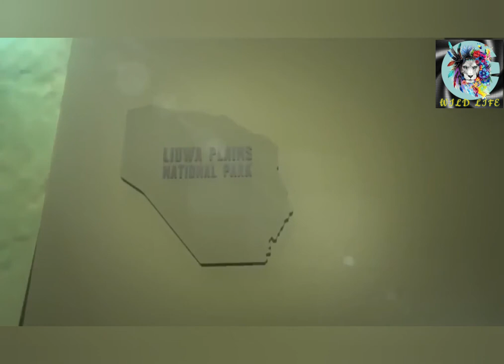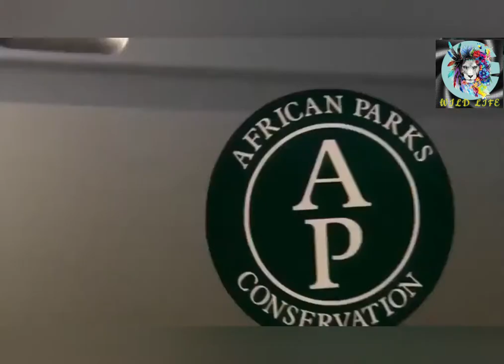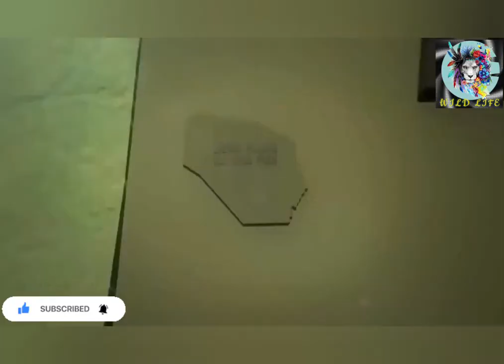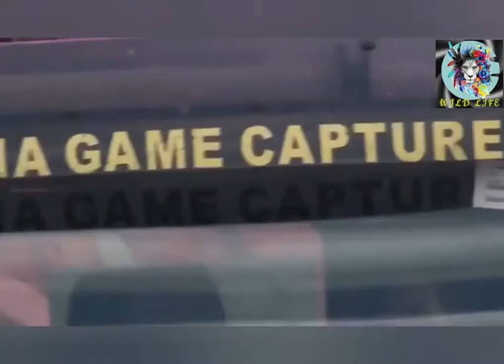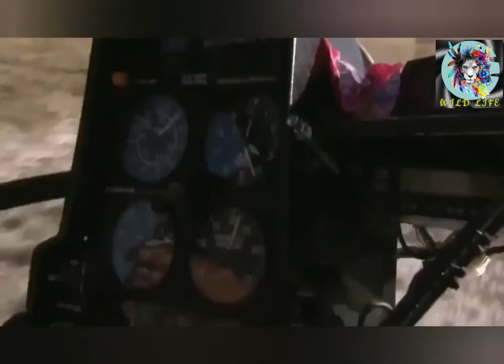National Geographic Documentary - Lions vs Buffalo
National Geographic Documentary - Lions vs Buffalo - Wildlife Animal

National Geographic Documentary - Lions vs Buffalo - Wildlife Animal The lion (Panthera leo) is one of the big cats in the genus Panthera and a member of the family Felidae. The commonly used term African lion collectively denotes the several subspecies in Africa. With some males exceeding 250 kg (550 lb) in weight,[4] it is the second-largest living cat after the tiger. Wild lions currently exist in sub-Saharan Africa and in India (where an endangered remnant population resides in Gir Forest National Park). In ancient historic times, their range was in most of Africa, including North Africa, and across Eurasia from Greece and southeastern Europe to India. In the late Pleistocene, about 10,000 years ago, the lion was the most widespread large land mammal after humans: Panthera leo spelaea lived in northern and western Europe and Panthera leo atrox lived in the Americas from the Yukon to Peru.[5] The lion is classified as a vulnerable species by the International Union for Conservation of Nature (IUCN), having seen a major population decline in its African range of 30–50% over two decades during the second half of the twentieth century.[2] Lion populations are untenable outside designated reserves and national parks. Although the cause of the decline is not fully understood, habitat loss and conflicts with humans are the greatest causes of concern. Within Africa, the West African lion population is particularly endangered.

COPYRIGHT ISSUES: If you see a clip that you own that you did not submit or give consent for use, we have likely received false permissions and would be happy to resolve this for you!

License

Created using

Source videos

View attributions